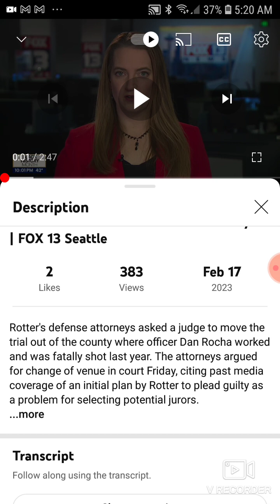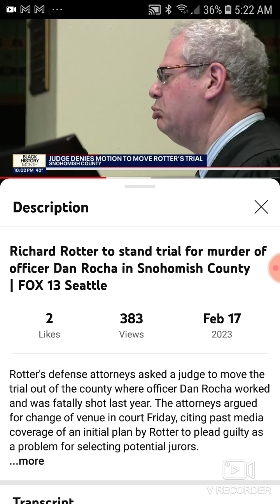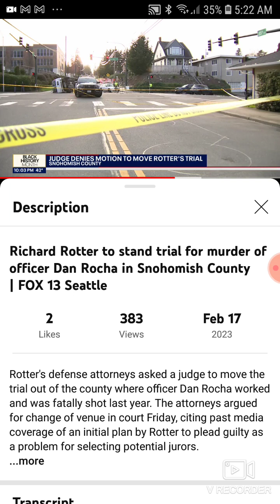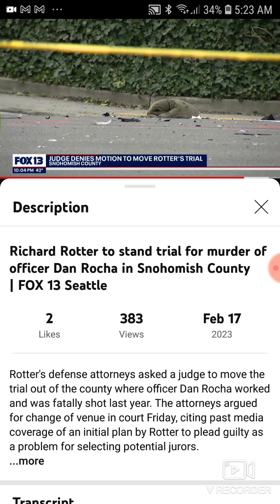Rotter's Defense attorney Asked Judge to Move Trial out of County